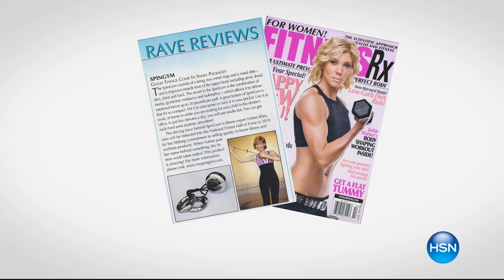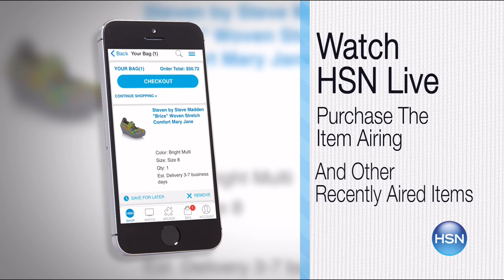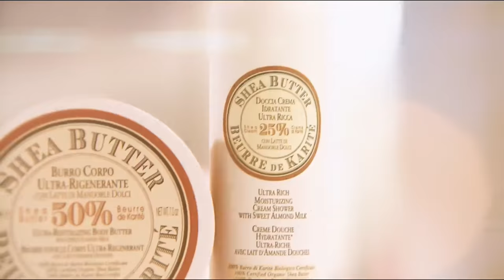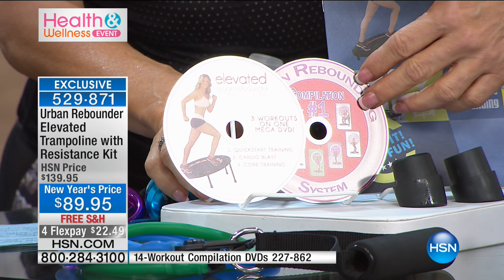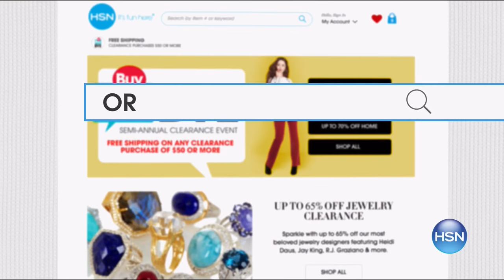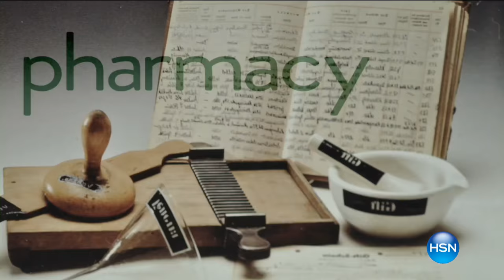HSN | Healthy Innovations 01.27.2017 - 05 AM